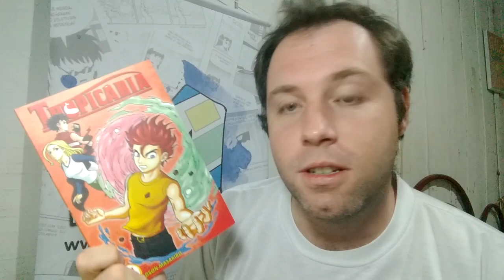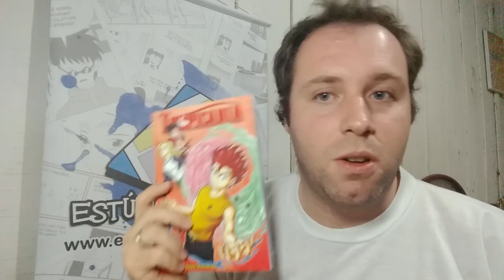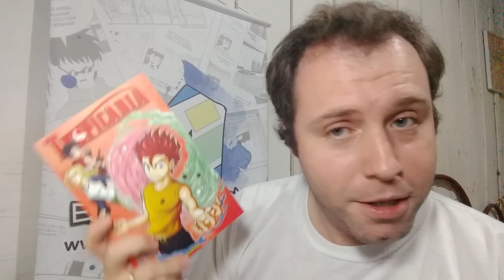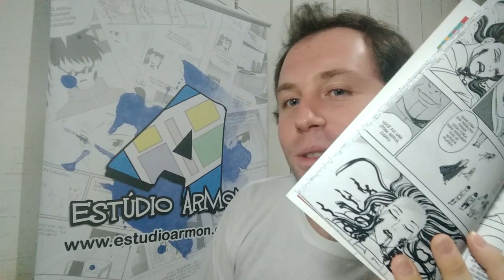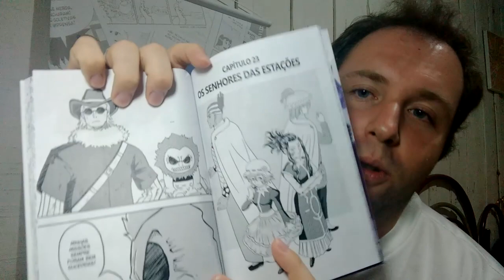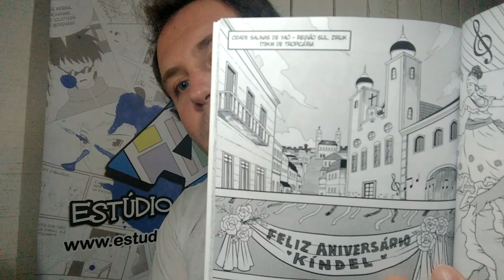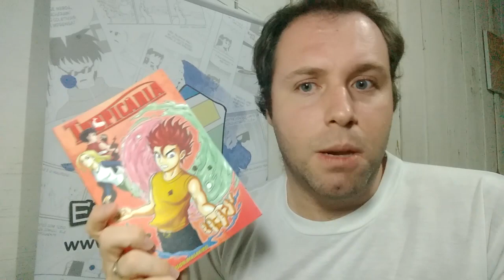Armon Review - Tropicária Vol. 7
Todos os Senhores das Estações são apresentados e o cerco começa a apertar para nossos heróis!

Compre quadrinhos na Amazon pelo link do Estúdio Armon:

Canais Parceiros